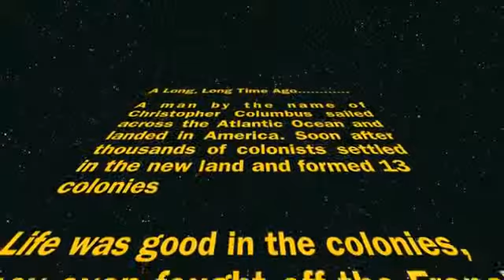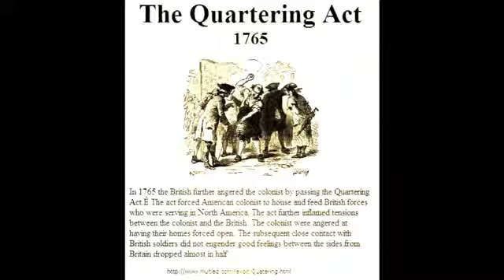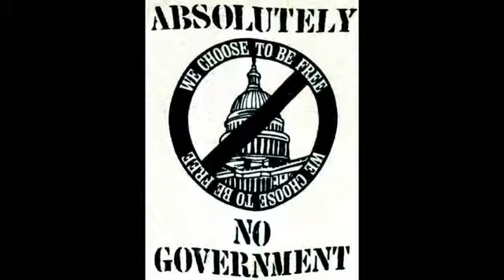Townshend Acts Rap